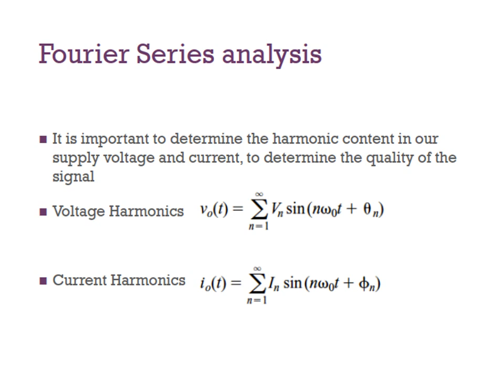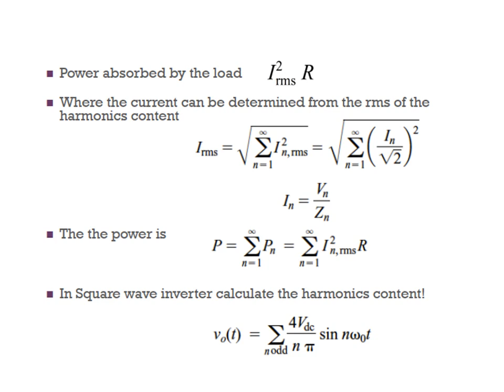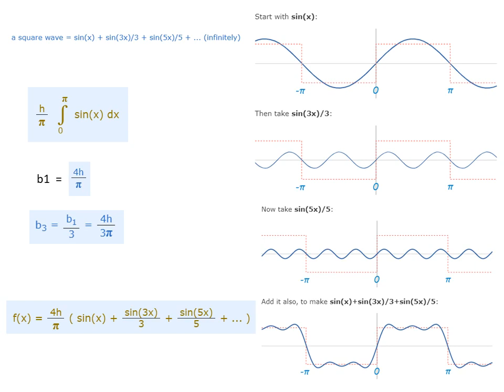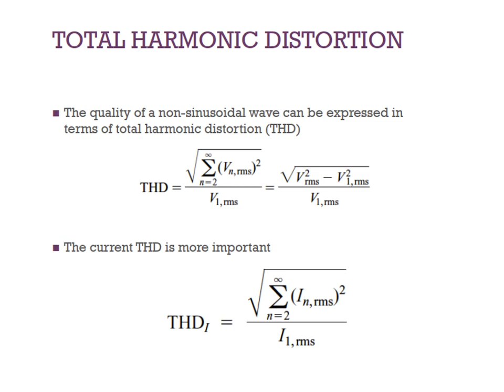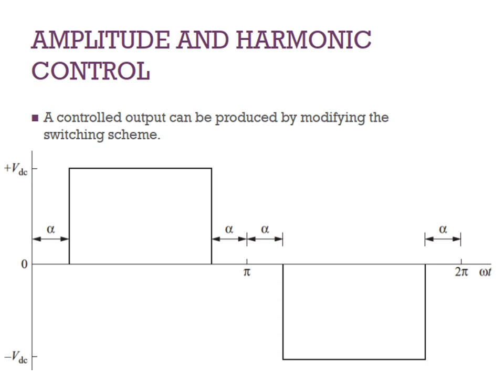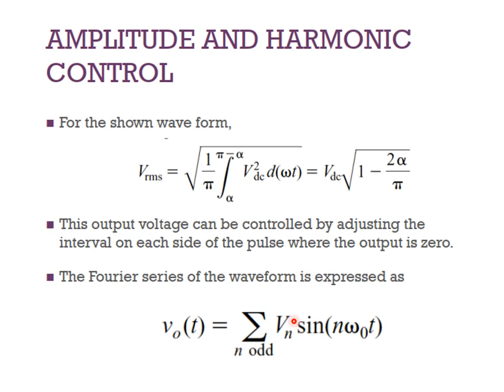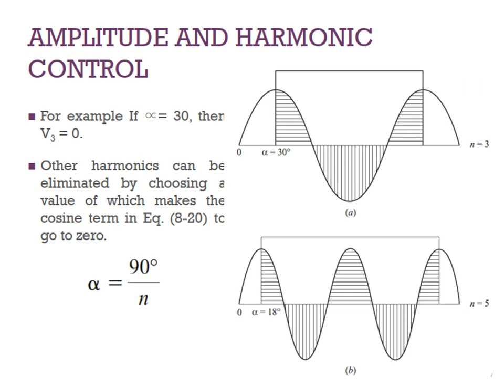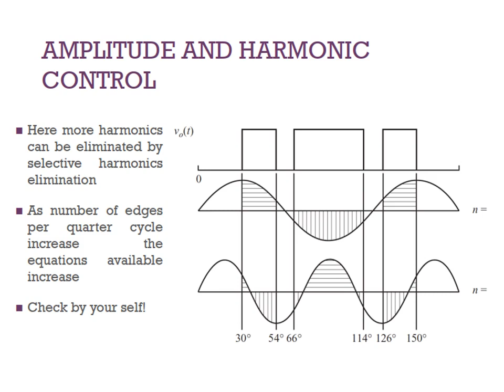Lecture 7 Inverter v